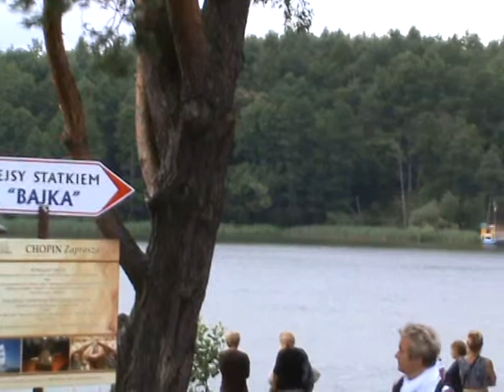Przez jezioro Bełdany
Trudno znaleźć jeszcze taką formę przedostania się na drugą stronę jeziora. Przepływanie promem prze jezioro ?